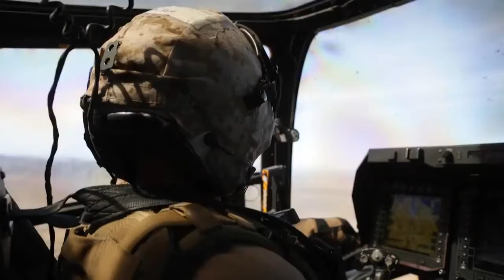MV 22B Osprey Tail Gunner | تدريب رماية من مروحية اوسبري إم22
قناة للمولوعين بالطائرات الحربية و كل الماكينات العسكرية و كل جديد فيها متجددة
على مدار اليوم باحدت الفيديوهات و اروعها
A channel for those who are enamored with warplanes and all the military machines, and everything new in it is renewed throughout the day with one of the most wonderful videos